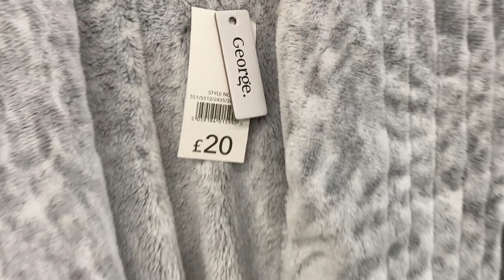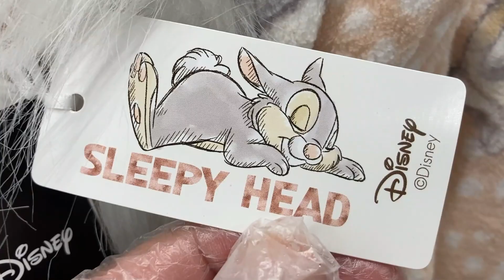ASDA - Women's Robes | October 2020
Show you All Ladies Robes - George at ASDA + Prices.
ASDA Women's Winter Collection - Nightwear - Robes Arrivals.